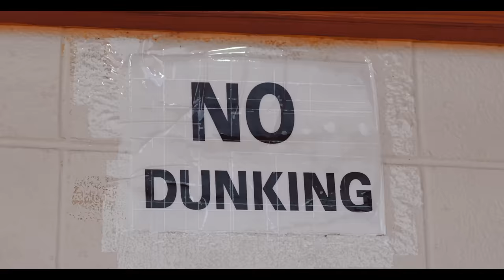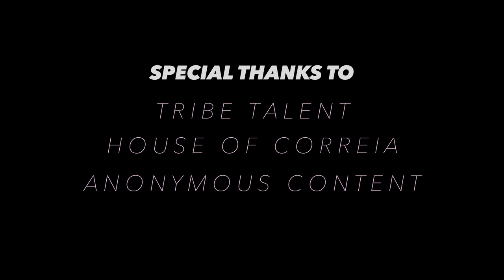The Foxies - Anti Socialite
Written by:
Julia Bullock
Jake Ohlbaum
Rob Bodley
Sean Silverman
Alex Silverman

Directed by: Wrenne Evans
Directors of Photography: Anna Haas and Austin Boylen

Produced by: Morgan Swank
Production Co: Moonscar Productions

Written by: Morgan Swank and Skye Tenorio
Edited by: Anna Haas and Austin Boylen

Special Thanks:
FoxiesNation
Tribe Talent
House of Correia
Anonymous Content